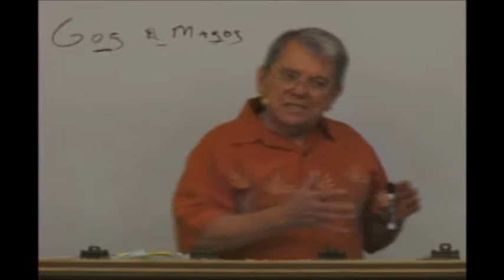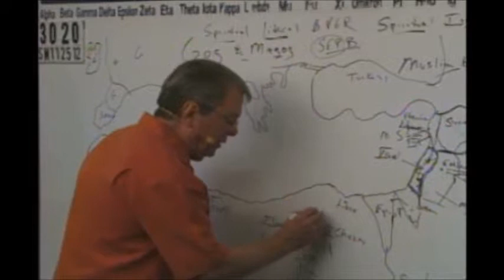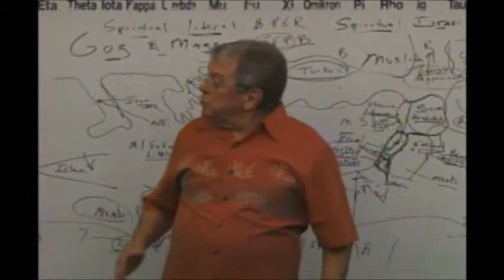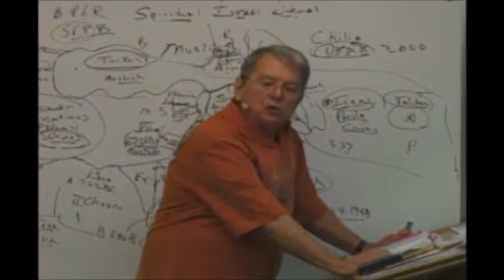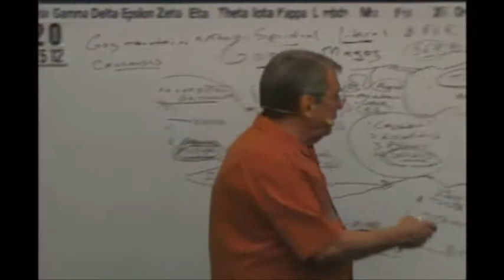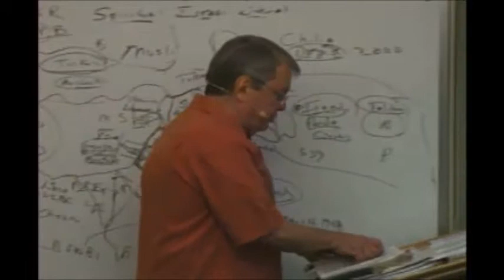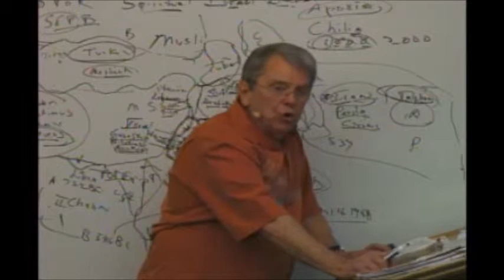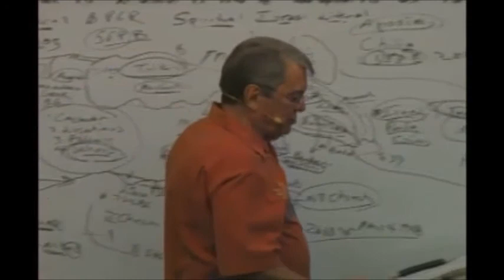Jim Brown: End Time - Gog And Magog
An in-depth understanding of the Ezekiel 38 war with Pastor Jim Brown of Grace and Truth Ministries.